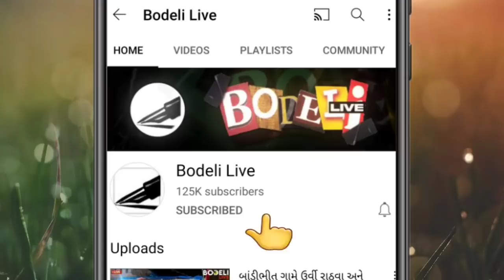મતગણત્રી કેન્દ્ર બહાર રોડ પર કીડીયારાની જેમ જનમેદની ઉમટી,જુઓ બોડેલી લાઇવ